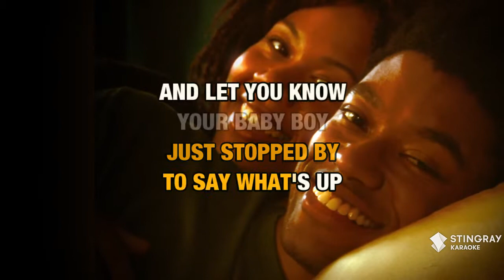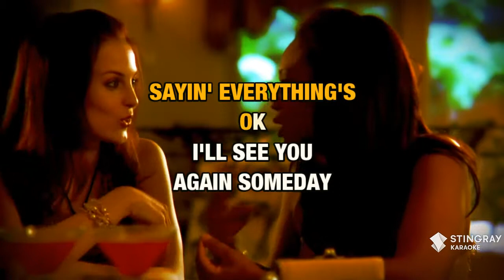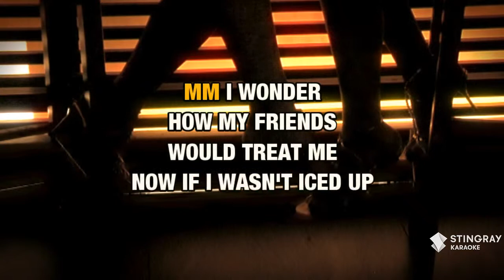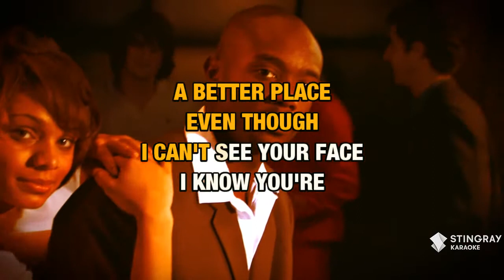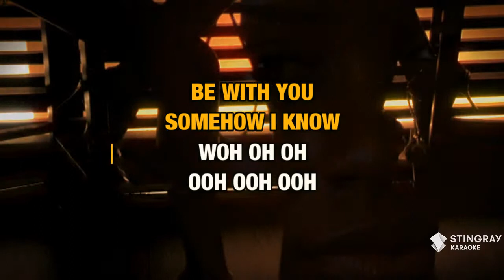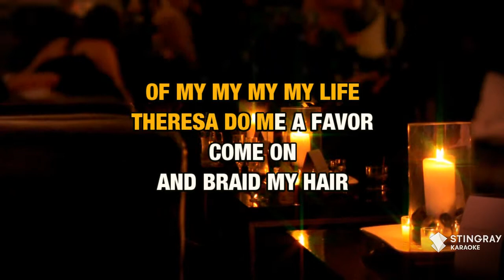I Wish (Radio Version) : R. Kelly | Karaoke with Lyrics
Sing I Wish (Radio Version) : R. Kelly wherever you go with the Stingray Karaoke mobile app.

Or build your own personal karaoke library by downloading an MP4 of I Wish (Radio Version) : R. Kelly from the Karaoke Store